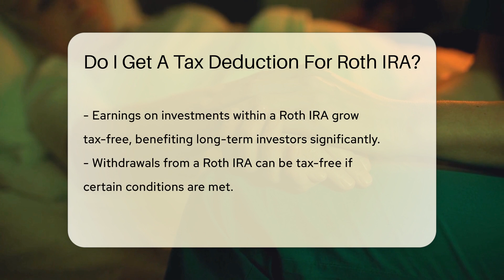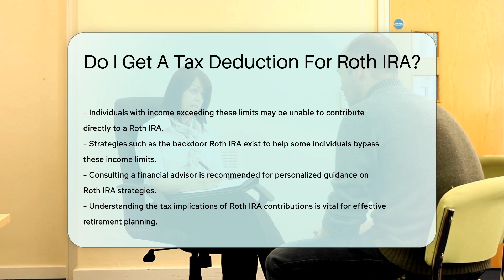Do I Get A Tax Deduction For Roth IRA? - CountyOffice.org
Do I Get A Tax Deduction For Roth IRA? In this insightful video, we delve into the intricacies of Roth IRAs and the tax implications associated with them. Discover how Roth IRAs differ from traditional IRAs when it comes to tax deductions and the benefits they offer for long-term investors. Uncover the conditions for tax-free withdrawals from a Roth IRA and the income limits that affect eligibility for contributions. Learn about strategies like the backdoor Roth IRA and the importance of seeking personalized advice from a financial advisor. Understanding the nuances of contributing to a Roth IRA is key to effective retirement planning.